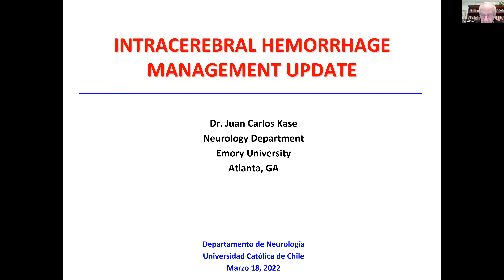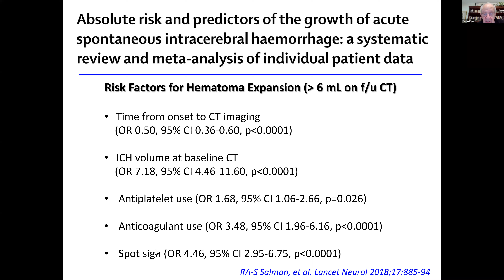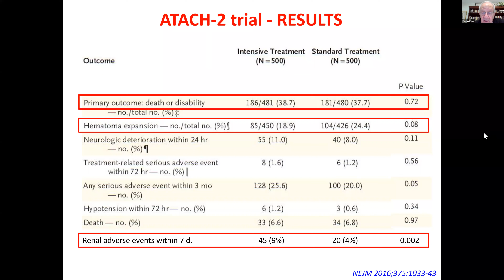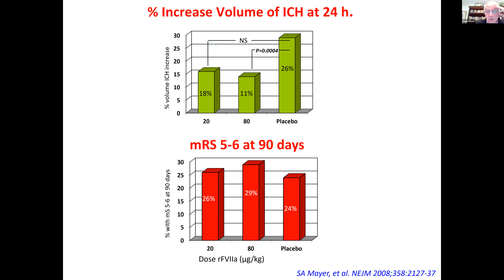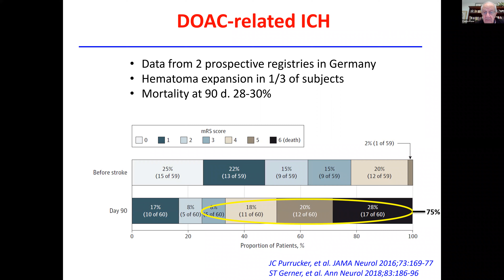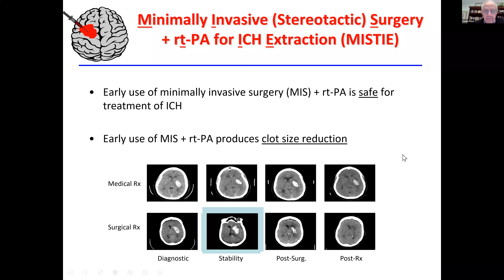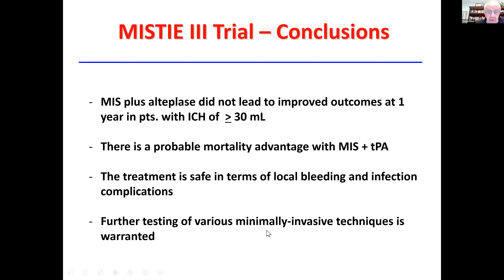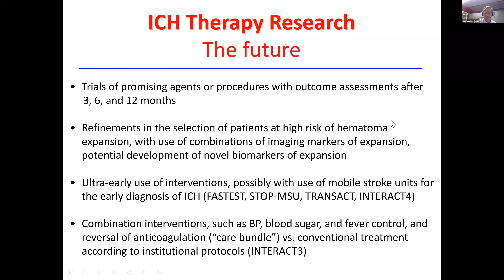Neurología - Intracerebral hemorrhage management update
Intracerebral hemorrhage management update
Reunión Departamental
Dr. Juan Carlos Kase